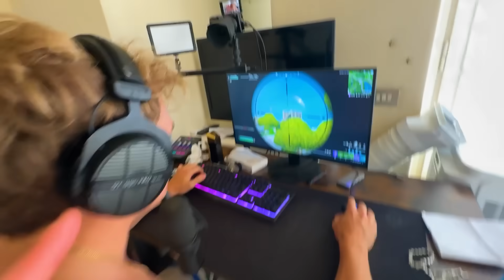ROVINO UN VIDEO a REFE e mi PICCHIA in Villa the Booyz!!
Oggi ragazzi in questo nuovissimo video andrò a trollare @Refeez rovinandogli un video in Villa the Booyz!! Voi come avreste reagito al posto suo?!

‎😃 Nuovo canale gang: ‎@thebooyz2

💡Ricordati che i video escono TUTTI I GIORNI ALLE 13:30.
💡Controlla la sezione PLAYLIST del mio canale per le tue serie preferite.